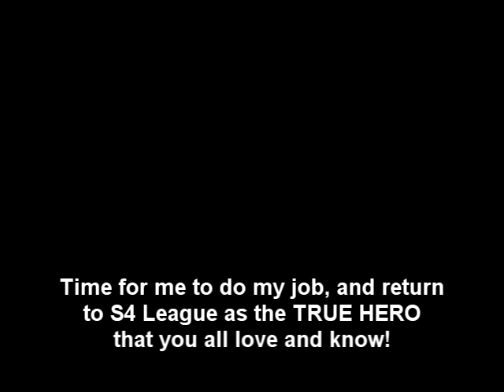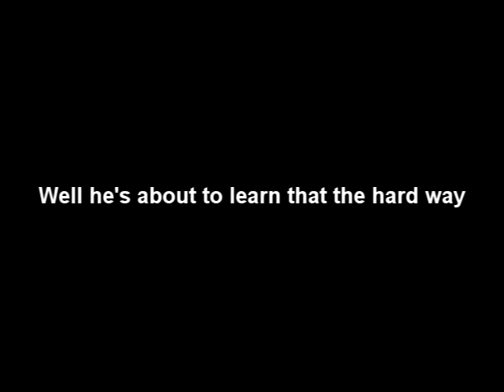[S4L]The S5 Attitude Returns!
I am your true hero always and forever, KaiShouji has returned to documentation the S5 Attitude!